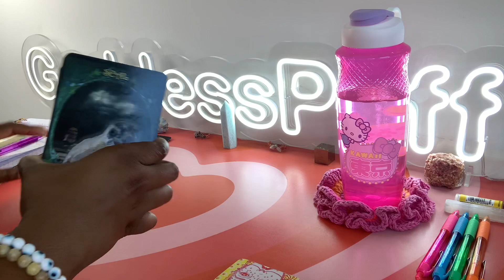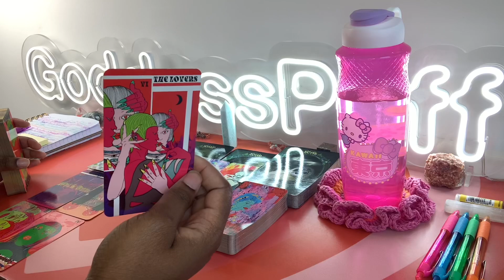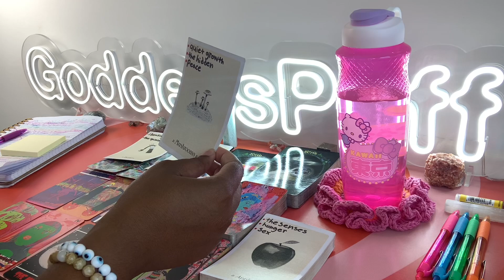LIBRA 🔥 NEXT 48 HOURS - THEY HATE HOW YOU ARE LOVED 🔥 APRIL 21-22 2023 PSYCHIC TAROT READING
Libra this is your Next 48 Hours psychic tarot reading for April 2023. Watch your Sun, Moon, rising, Venus and North Node signs for more clarity.

3. OPTIONAL: You are welcome to send a BRIEF message regarding information that you would like me to focus your reading on.